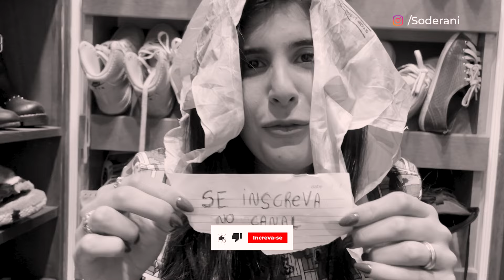Tour pela minha coleção de SNEAKERS | Feat. Sofia Derani | Shot de Arte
Existe muitas histórias por trás de cada sneaker e espero que vocês gostem.